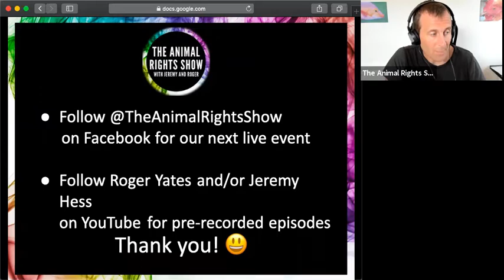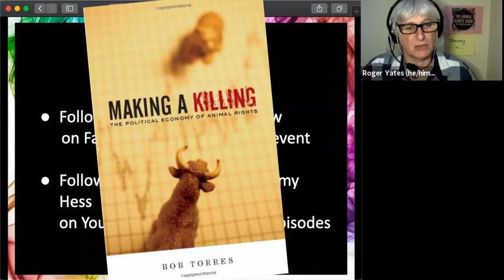Do We Need More Structural Analysis of Animal Use?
This is the final clip from the sections we rescued from a technologically-hit Show on May 10th.

Right at the end of the Show, it was proposed that a more structural approach may be needed in terms of understanding and challenging animal use.